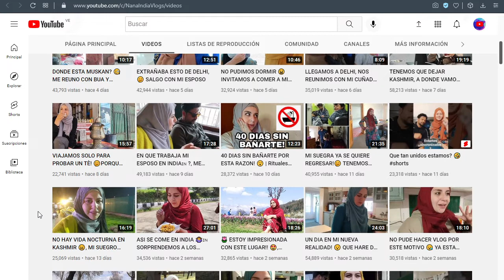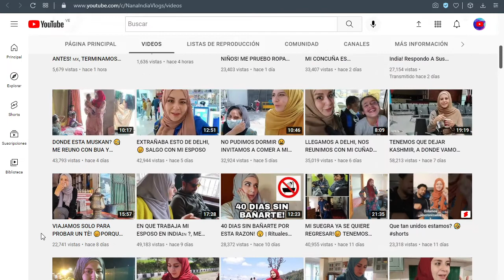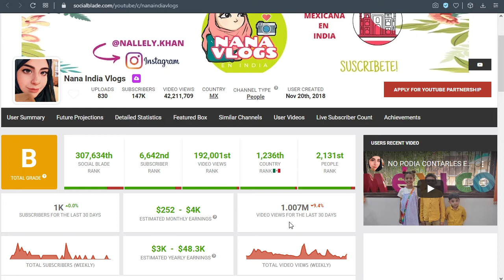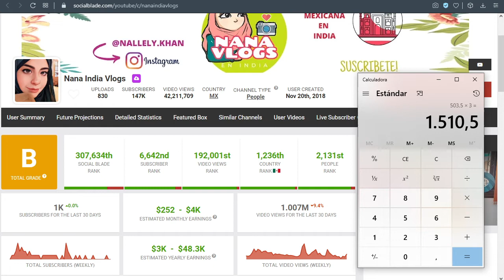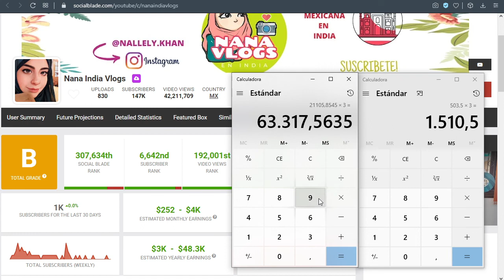✅🤑🔥🚀 NANA INDIA VLOGS CUANTO GANA EN YOUTUBE | CUANTO SE GANA EN YOUTUBE | CUANTO GANA UN YOUTUBER